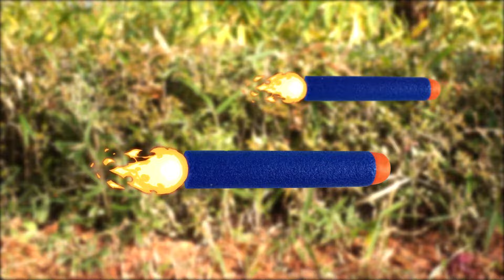타요 장난감 l 타요 히어로즈 l 폭죽 자동차가 나타났어요! 물을 뿜어 불을 꺼봐요 l 어벤져스 불꽃놀이 불 버스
ㅡ

폭죽 자동차가 나타났어요! 폭죽 자동차가 차들을 공격해요.
과연 타요 어벤져스는 폭죽 자동차를 물리칠 수 있을까요?

ㅡ